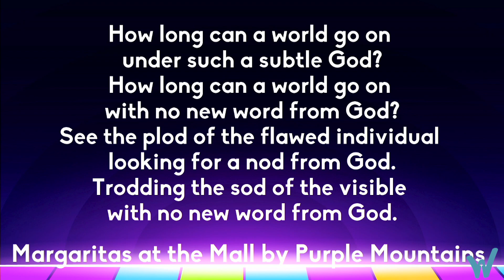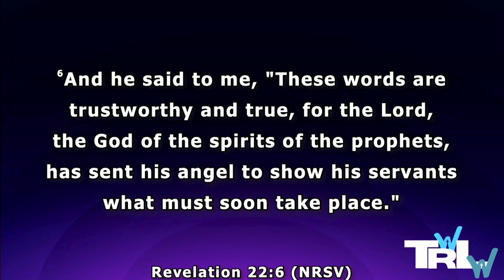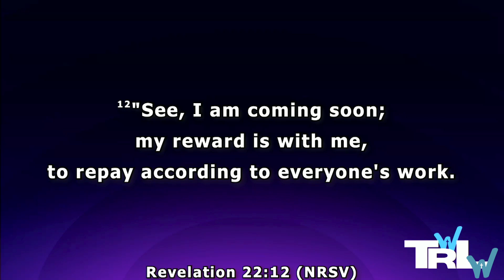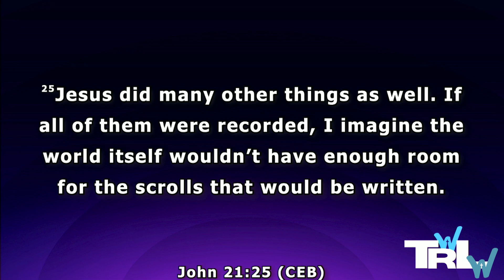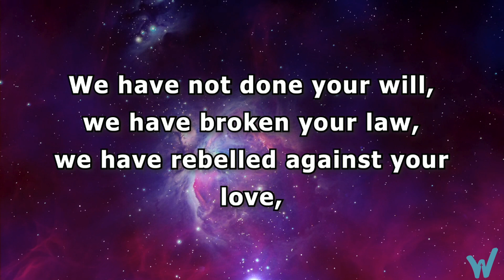The End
We’re finishing (for now) your requests for sermons. Today’s fitting end is why the Bible ended when and how it did. Why no new revelations in the past nearly 2,000 years?